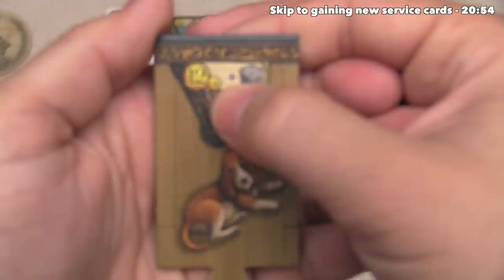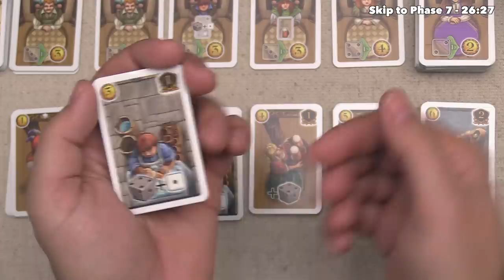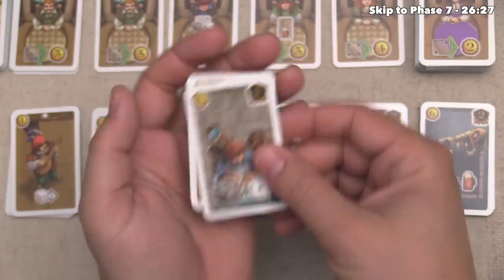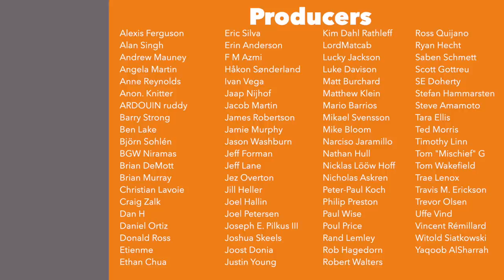Taverns of Tiefen Thal Tutorial Playthrough - JonGetsGames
Here is my Taverns of Tiefen Thal tutorial playthrough!

Teaching Timestamps:
Tutorial start - 1:23
Evening track explanation - 2:26
Phase 1: New Evening - 2:49
Phase 2: Fill up taverns - 3:46
Phase 3: Waitresses arrive - 6:20
Phase 4: Select service dice - 6:44
Phase 5: Plan actions - 11:08
Reputation explanation - 12:45
Phase 6: Serve the guests - 14:17
Gaining new guests - 15:52
Tavern upgrades - 18:40
Gaining new service cards - 20:54
Monastary track explanation - 21:38
Phase 7: Close up the taverns - 26:27
Entertainers explanation - 26:52